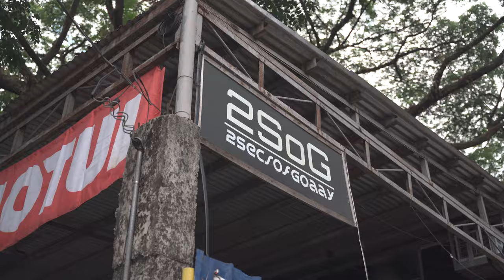TRACK PREP | CIVIC FD1 | 2SOG | 4k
Had some Quick Fix done at 2SOG, then followed by Interior Track Prep at Home. Race in 2 Days hoping to get the Project FD1 Time Attack all good and Ready by that time.

For Automotive Shoots, don't hesitate to drop us message on our Official FB page "DayBreak Studios" and were happy to cater to your Needs.